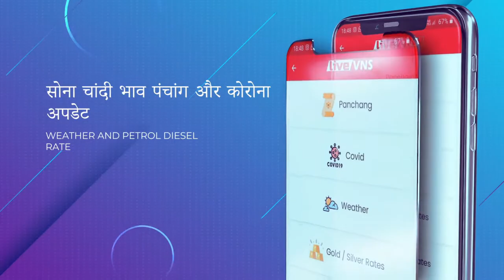भिखारीपुर में कैंट के कांग्रेस प्रत्याशी डॉ राजेश मिश्रा ने किया जनसम्पर्क